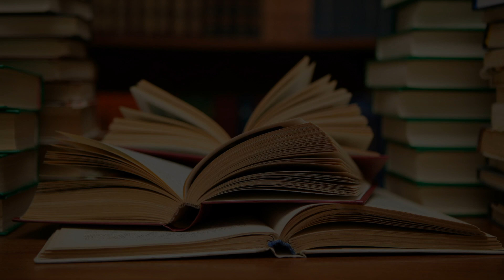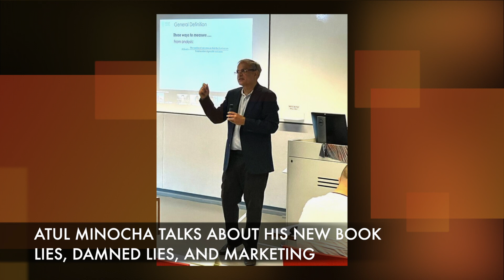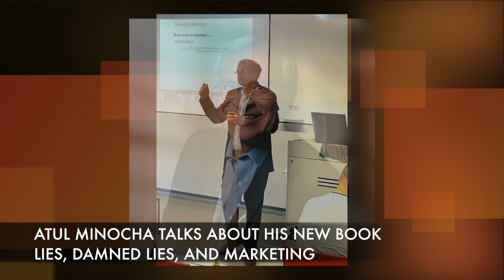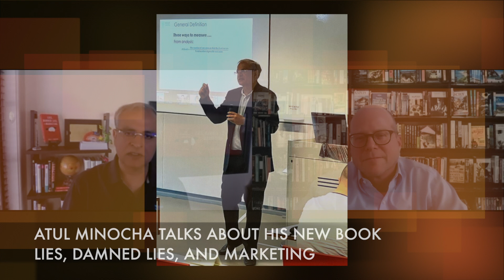BizBooks Episode 8: Atul Minocha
This conversation was with Atul Minocha about his new book Lies, Damned Lies, and Marketing.

Atul is a partner at Chief Outsiders, a marketing consulting firm that helps CEOs accelerate growth through strategic planning, customer insight, and disciplined execution of well-crafted marketing plans. With experience in startups and Fortune 500 companies like Honeywell, Kodak, and Toyota, Atul works in a wide range of industries, from automotive and healthcare to industrial goods and technology.

Atul has a degree in mechanical engineering from the Indian Institute of Technology Delhi and an MBA from Yale University. He is a professor at the Hult International Business School, a mentor and an angel investor with Sierra Angels, a Vistage speaker, and a Forbes contributor.

About Gene: Gene Marks is a columnist, author, and small business owner.
Gene writes every day on business, politics and public policy for the Washington Post and weekly for Forbes, Inc. Magazine, Entrepreneur and the Huffington Post.
Gene has written 5 books on business management, specifically geared towards small and medium sized companies.

Nationally, Gene appears on Fox News, MSNBC and CNBC discussing matters affecting the business community.

Through his keynotes and breakout sessions, Gene helps business owners, executives and managers understand the political, economic and technological trends that will affect their companies so they can make profitable decisions.

Gene owns and operates the Marks Group PC, a highly successful ten-person firm that provides technology and consulting services to small and medium sized businesses.
Prior to starting the Marks Group PC Gene, a Certified Public Accountant, spent nine years in the entrepreneurial services arm of the international consulting firm KPMG in Philadelphia where he was a Senior Manager.